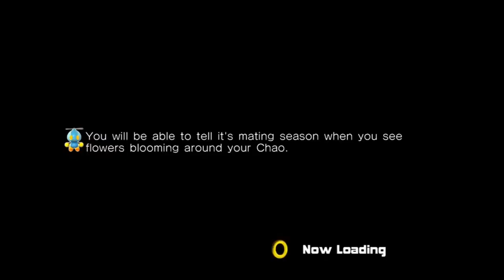Review of Sonic Frontiers (PS4/5, Xbox One S/X Switch)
James reviews the latest adduiotion  to the Sonic the Hedgehog franchise